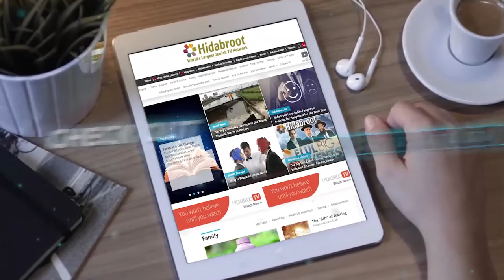Parshat Va'eira: The Entire World was Created for Me - Rabbi Yaakov Asher Sinclair